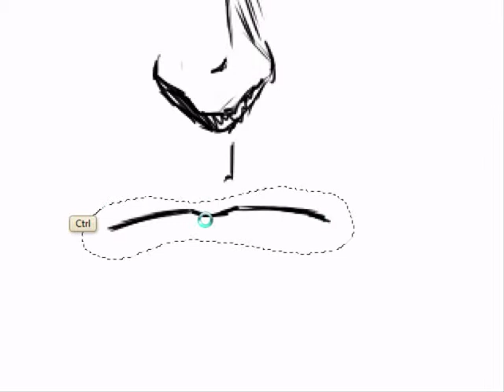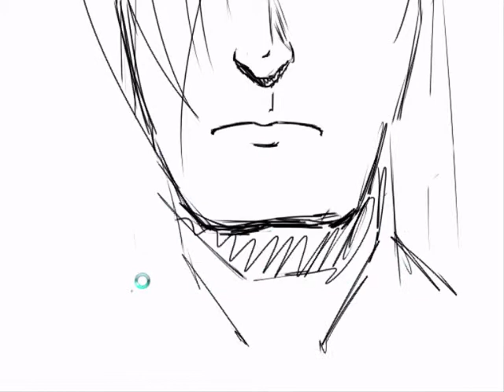Paint tool sai practice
A paint tool SAI practice.
This is just a random guy I had in mind, I felt like drawing some tough looking guy.
In the end, he looked like Klayton, the singer from celldweller.
Hence the music I added.

Original time: 17 min

Title of the song playing:
Celldweller - procreation (angeldust)